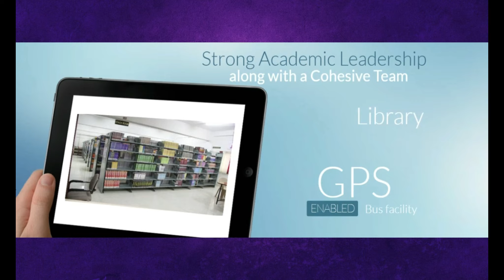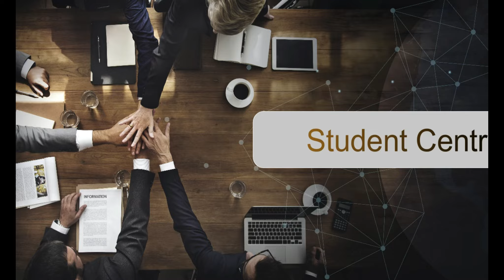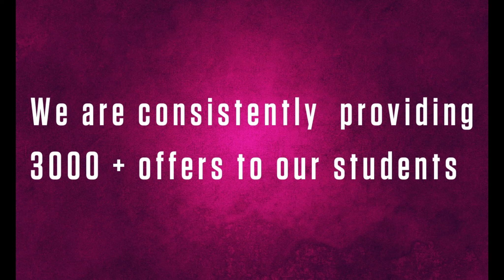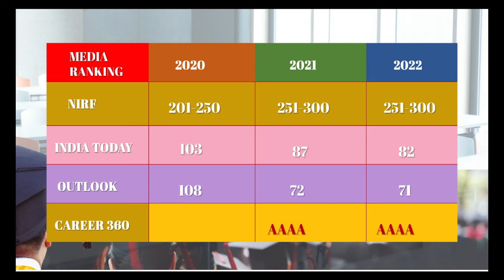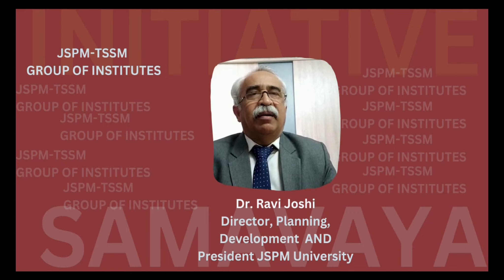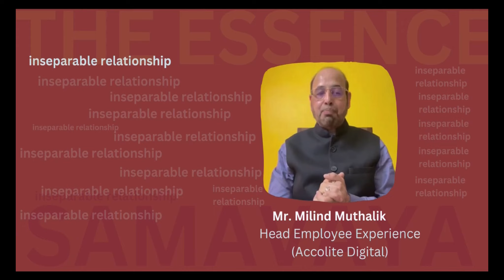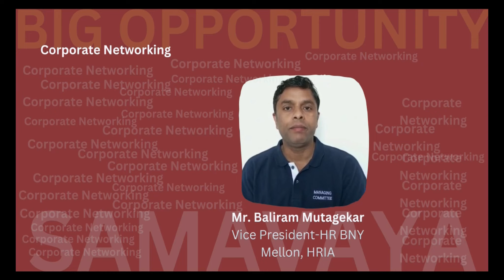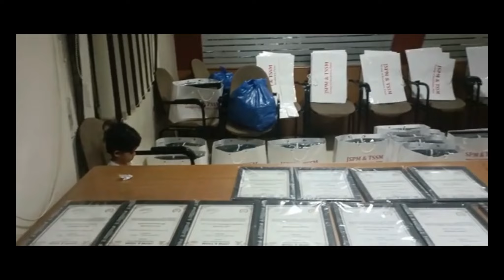JSPM and TSSM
Jayawant Shikshan Prasarak Mandal (JSPM) was established in 1998 with the objective of creating centers of excellence for education in the field of Engineering, Medical, Pharmacy, Management and Computers. The management envisions that a social transformation can be brought about through the medium of dynamic education. The students are infused with an attitude of leading and winning without compromising on the moral and ethical values, nurturing them into holistically developed individuals.
Our Mission
“To provide, nurture and maintain an environment of high academic excellence, research and entrepreneurship for all aspiring students, which will prepare them to face global challenges maintaining high ethical and moral standards.”
Our Vision
“To satisfy the aspirations of youth force, who wants to lead nation towards prosperity through techno-economic development”

Today JSPM is an agglomerate of more than 78 institutes spread across six campuses providing quality ranging from "Pre-school to Doctoral Research" for over 60000+ students in the metropolitan region of Pune.

Everything you need become a successful Engineer... Internship,  training,  Jobs,  Placement, personality development,  Motivation, Inspiration, Data science,  AI,  ML, IOT,  ABC ID,  ADMISSIONS.  . .